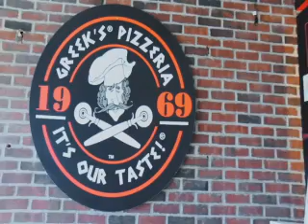Friday, March 11 Newscast